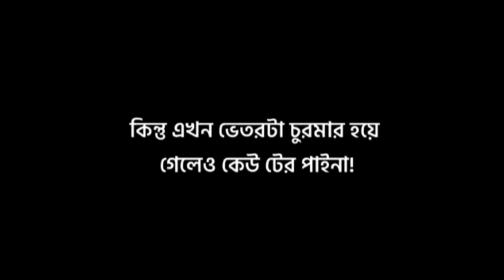Black screen status video.. attitude girl voice status video..